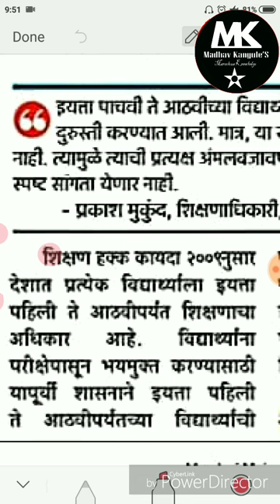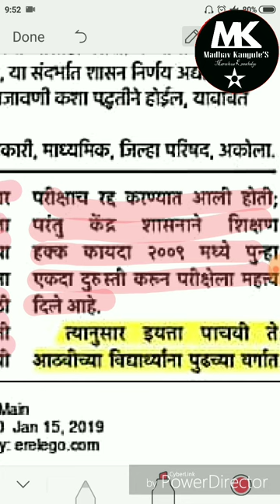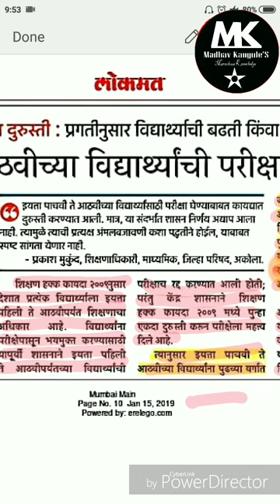आता विद्यार्थ्याना करता येणार नापास...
केंद्र शासनाने rte कायद्यात काही बदल केले आहे. याविषयी सविस्तर माहिती या व्हिडिओ मध्ये दिली आहे.